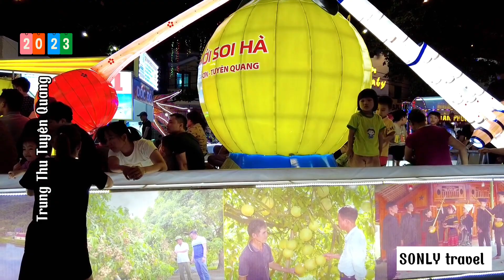💫Xuất hiện thêm những mô hình siêu to đẹp Trung Thu Tuyên Quang 2023, Gái xinh nhiều khắp mọi nơi🤩